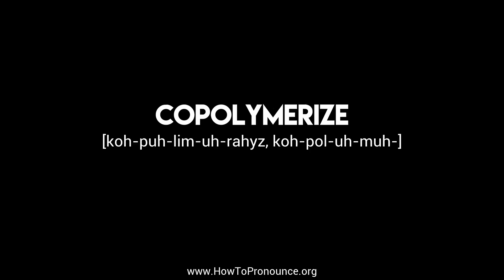How to Pronounce "copolymerize"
Learn the proper pronunciation of "copolymerize"